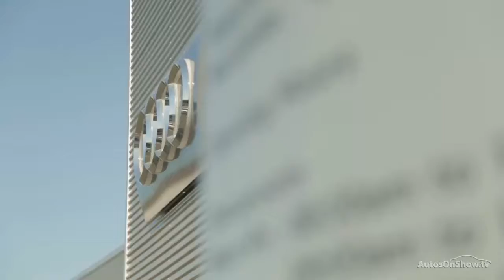DG62LJK AUDI Q3 TDI QUATTRO S LINE WHITE 2012, Slough Audi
2012 AUDI Q3 TDI QUATTRO S LINE ESTATE DIESEL, in WHITE